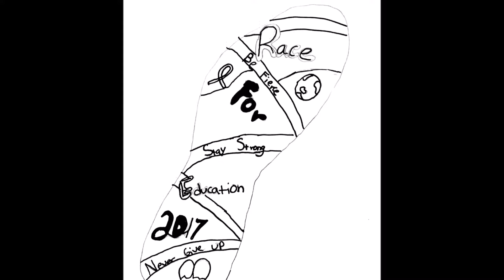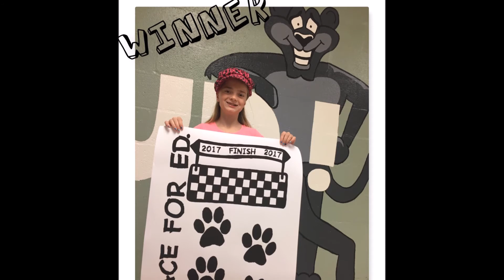2017 Race for Ed T Shirt Designs